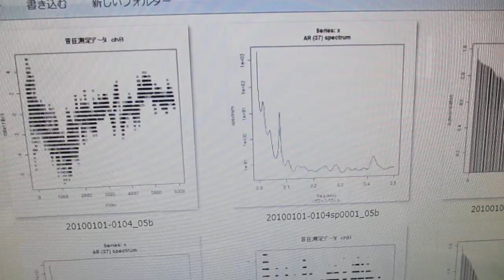超音波の制御実験（洗浄カゴ・トレイの相互作用） ultrasonic-labo